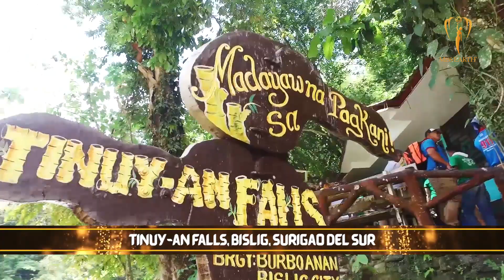Re-live the beauty, fun and adventure of eco tourism in the Philippines with Miss Earth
Re-live the beauty, fun and adventure of eco tourism in the Philippines with Miss Philippines Earth and Miss Earth !
Department of Tourism - Philippines